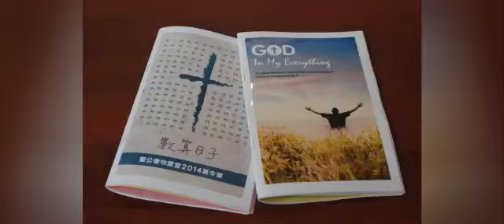牧愛堂夏令會精華片段